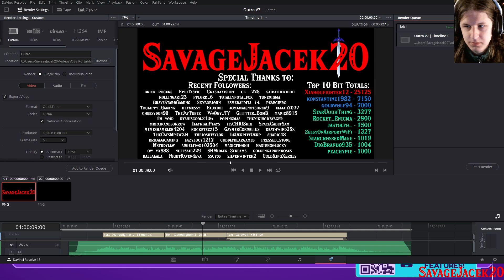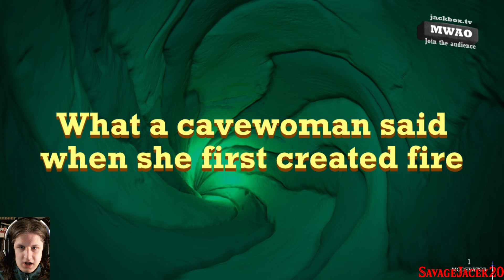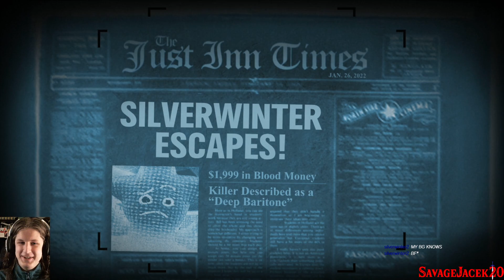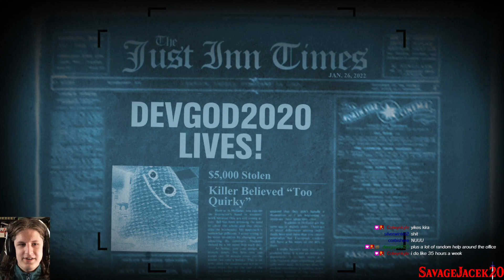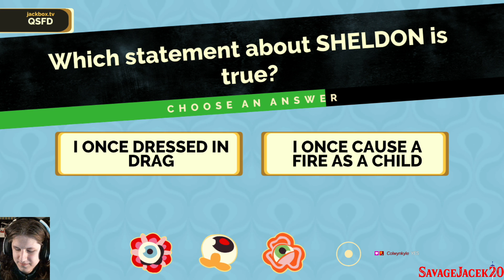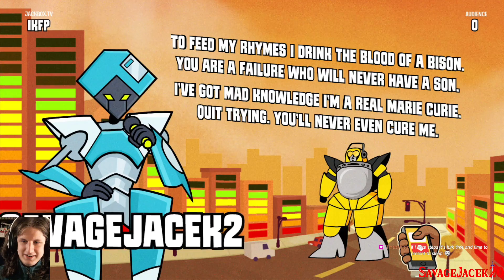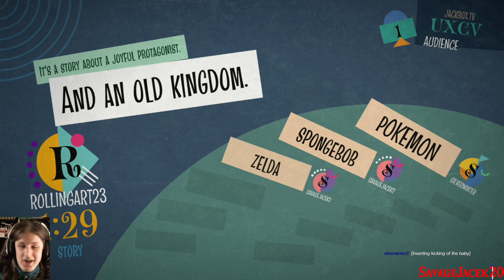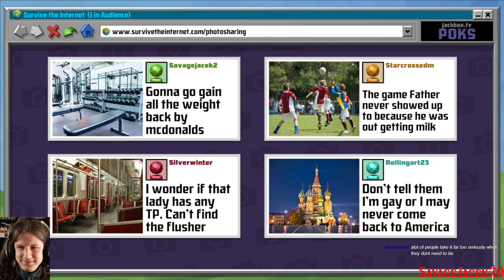Jacekbox! - 1-26-22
My PC specs are as follows:
CPU: Ryzen 9 3900X
CPU Cooler: Noctua NH-D15 SE-AM4
Motherboard: MSi X570 TOMAHAWK WIFI
RAM: 2 x 32 GB G Skill Trident Z Neo | 3600 MHz | 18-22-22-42
GPU: NVIDIA RTX 3080 FE | 1800MHz Core @ .85V | 10GHz GDDR6X
C Drive: HP EX920 1TB
Case: NZXT H500
PSU: EVGA Supernova P2 750
First/Main Monitor: ASUS VS228
Second/Gaming Monitor: ASUS VP228H
Headset: Corsair VOID Elite RGB USB (White)
Webcam: Logitech C615
VR: Valve Index